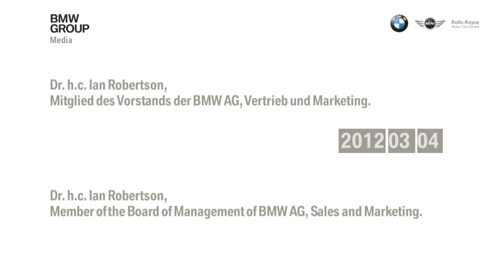2012 Detroit NAIAS Press Conference (2/3) - F30 3 Series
Dr. Ian Robertson introduces the new 2012 BMW 3 series sedan (F30)